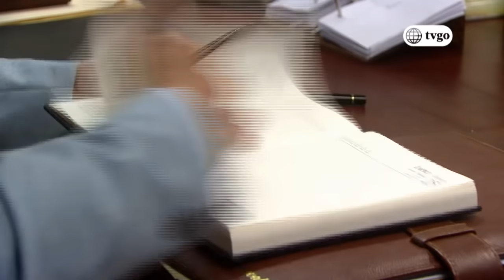De Vuelta al Barrio 19/04/2018 - Cap 182 - 2/5